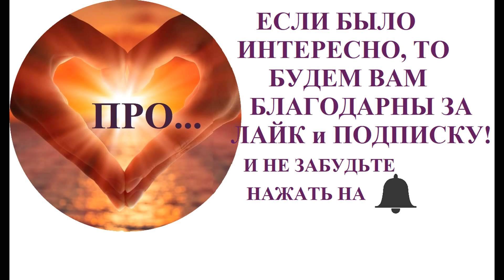КОТ ОКАМЕНЕЛ ОТ ГОРЯ, когда умер хозяин! История преданности верного кота!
Видео ПРО верного и преданного кота Ваську. Когда умер хозяин, кот от горя  окаменел. Его пытались растормошить соседи и родственники.
Спасибо, что вы с нами! И пусть все у вас сегодня будет лучше, чем вчера!